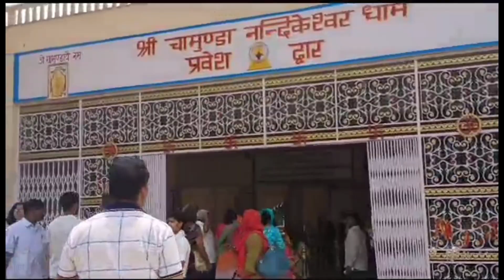MCLEODGANJ VLOG || PART 2 || PUNJAB TO HIMACHAL